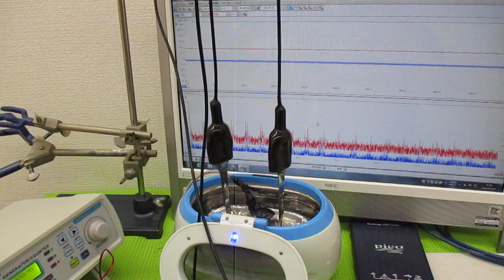超音波洗浄器による、メガヘルツの超音波洗浄技術 ultrasonic-labo